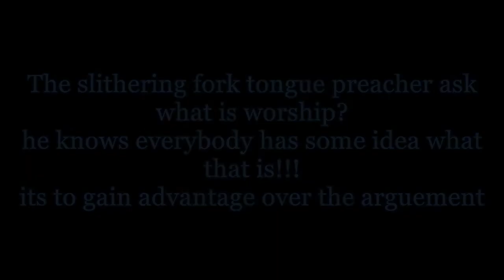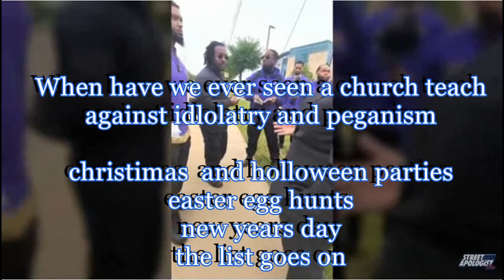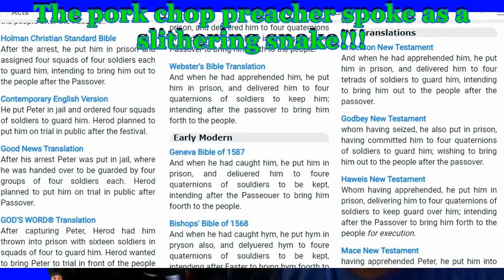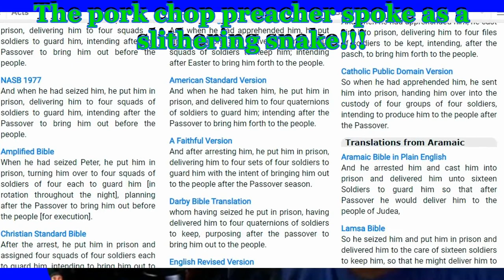RESPONSE CHRISTIAN SHUTS DOWN CULT Tony Evans Church EASTER ISHTAR close look